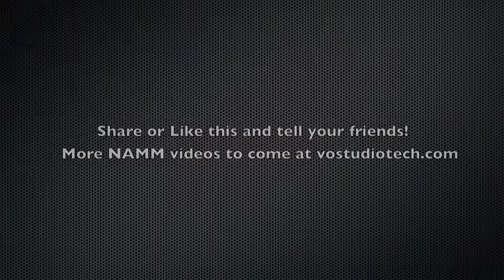NAMM 2011 DLF shoutouts